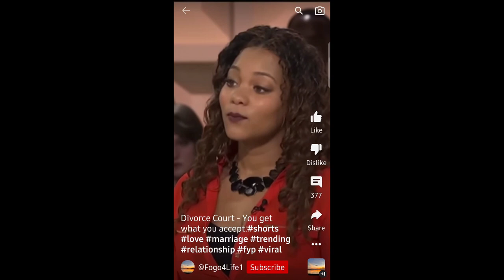Training Your Dragon: Male Preference Equals Pretty Privilege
Link to buy god face, a novel by Devian Nikei on Amazon: